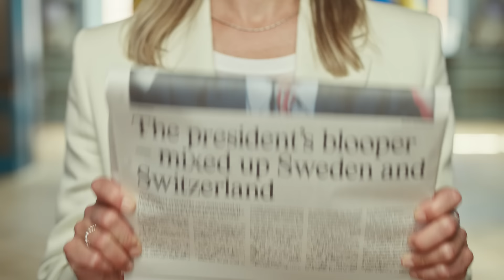Sweden (not Switzerland)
People all over the world keep mixing up Sweden and Switzerland. To end this confusion, we are now reaching out to Swiss officials.